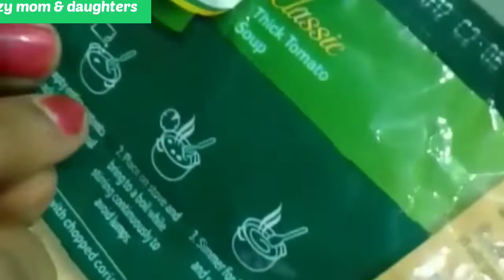Thursday evening vlog, special dosa recipe tho full enjoy, మేము ఏం స్పెషల్ చేశాము చూడండి.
evening vlog, telugu vlogs